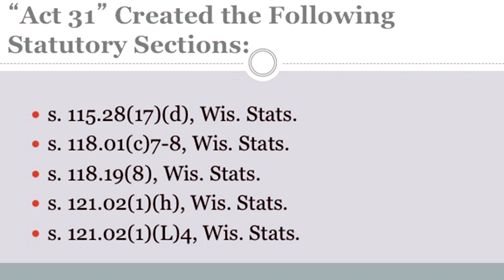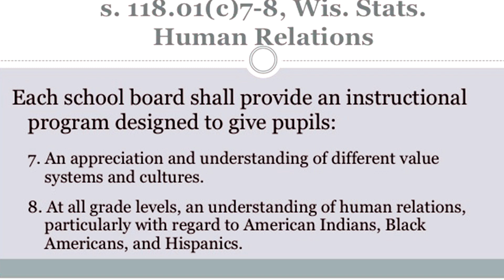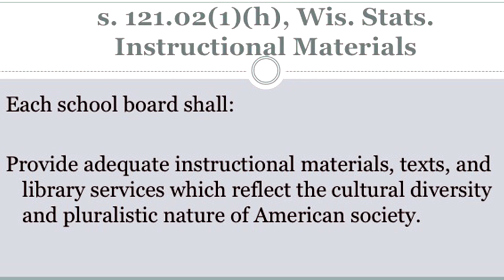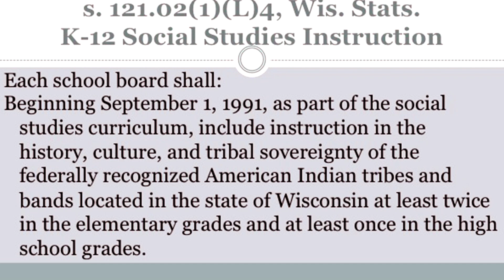What is ACT 31? | UW–Madison School of Education | Wisconsin's First Nations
The University of Wisconsin–Madison School of Education. Law information.

Dr. JP Leary explains the basics of ACT 31 and how it is being implemented in Wisconsin public schools. ACT 31 hopes to educate people on the historic tribes the state inhabits.